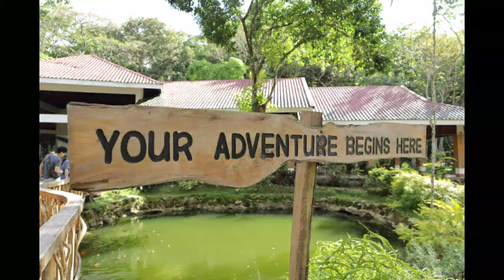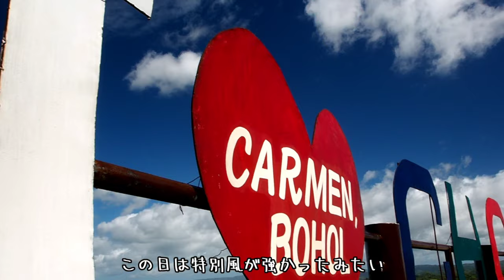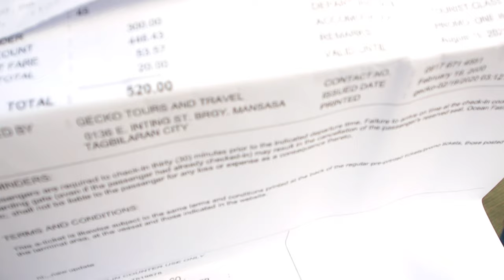【セブ島旅行】爆走！バギー&空中自転車から、絶景！チョコレートヒルズ【旅行Vlog】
セブ旅行3日目後編！ボホールでアクティビティを満喫！アドベンチャーバギーで泥まみれ！のあとは、空中を自転車で散歩！　最後はやっぱり、チョコレートヒルズの絶景を堪能！
疲れたけど、めっちゃ楽しかった！
The third day of Cebu trip! Enjoy activities in Bohol! Mud covered with adventure buggy! After that, take a walk in the air with a bicycle! After all, enjoy the superb view of Chocolate Hills!
I was tired, but it was really fun!

【撮影機器】
カメラ

効果音.BGM
効果音ラボ